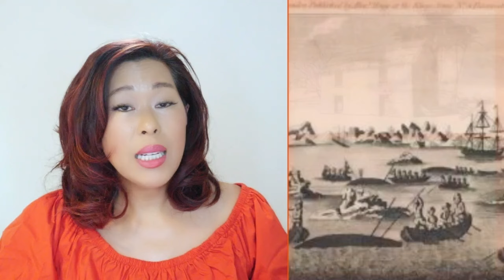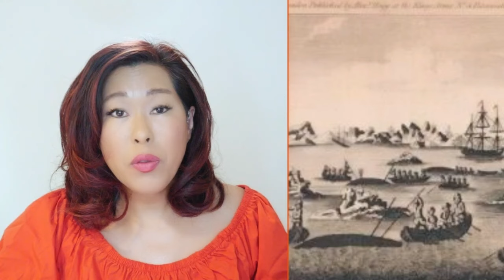Aloha and Heritage: The Untold Story of Black Pioneers in Hawaii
Pastor Vicky delves into the often-overlooked history of Black people in Hawaii, highlighting their significant contributions over more than 200 years. From practicing medicine and founding schools to advising Hawaiian royalty and owning businesses, Black individuals have played a crucial role in shaping Hawaiian society. The narrative underscores the spirit of Aloha, where all people were respected, contrasting sharply with the contemporaneous reality of slavery in the continental United States. "Most people don't know that Black people have been a significant part of Hawaiian history," Pastor Vicky begins, setting the stage for a fascinating exploration of this rich, yet underrepresented, historical tapestry.

Participate in our free live interactive service:
8am HT/11am PT/2pm ET on 1st & 3rd Sundays